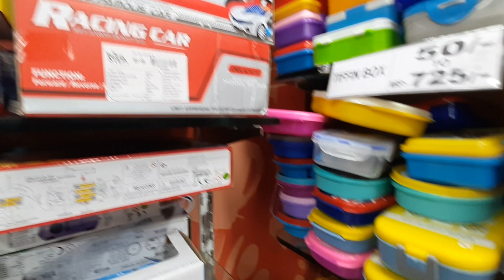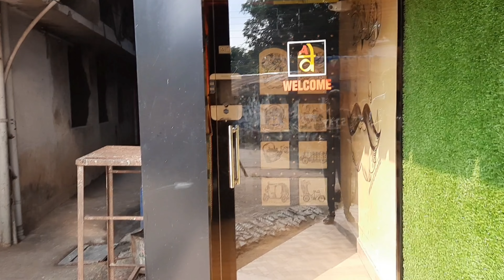Pujor Shopping Vlog || Durga Pujo Shopping Begins😍|| 2021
Pujor  Shopping Vlog 🛍😌